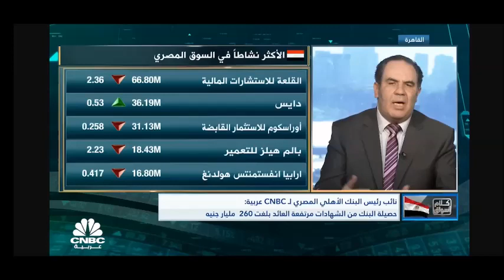Ehab Saied CNBC ARABIA 24 1 2023 ايهاب سعيد